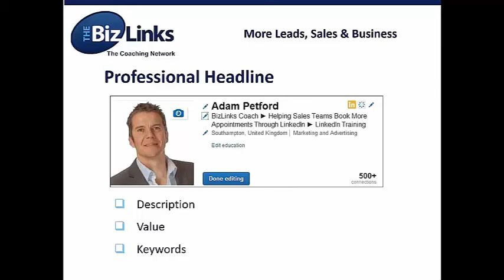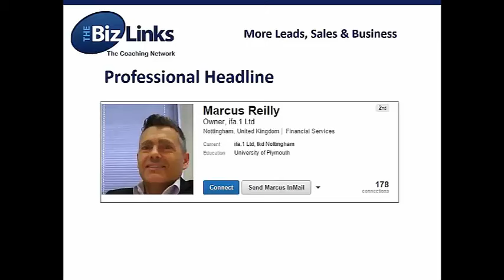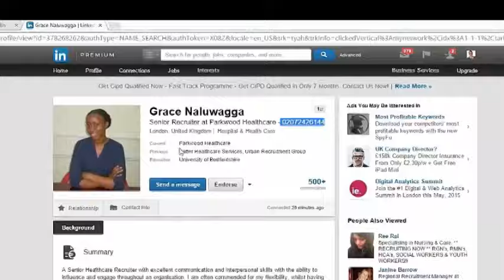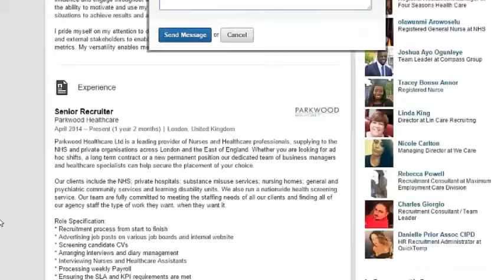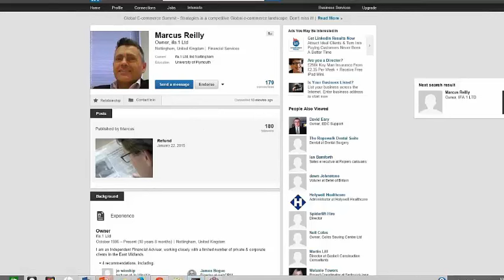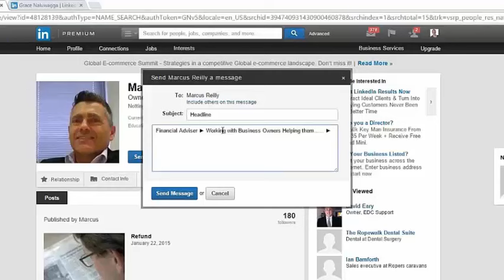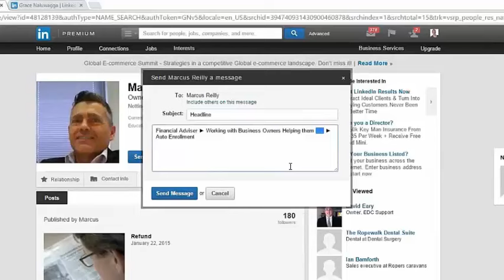Great LinkedIn Profiles - Creating Your Professional Headline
Creating Your LinkedIn Professional Headline

*The key to creating your Linkedin professional headline is to workout how it is you want to engage, then work out your value to them*